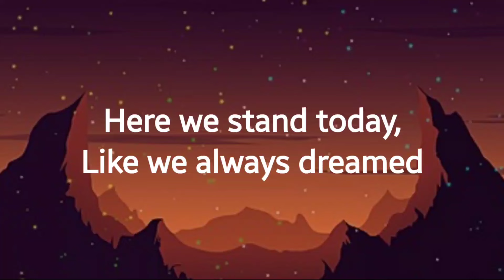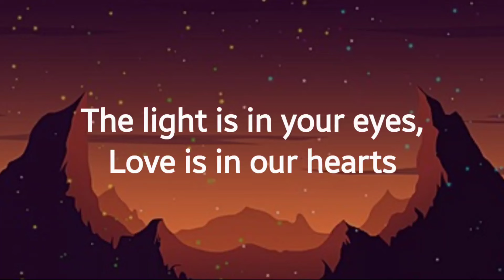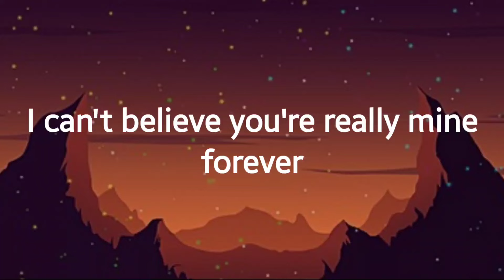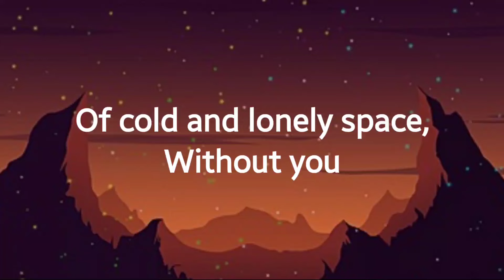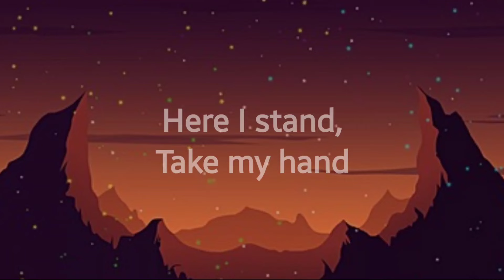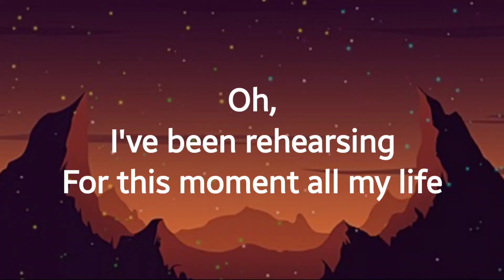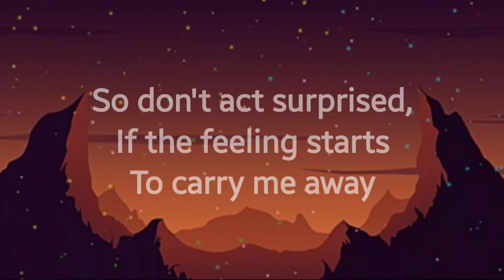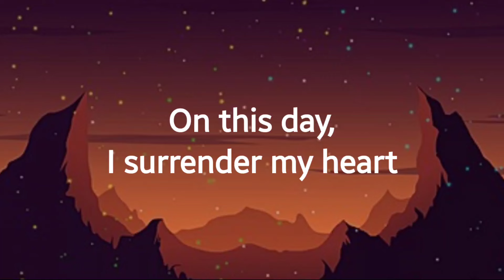"ON THIS DAY" - DAVID POMERANZ - WITH LYRICS